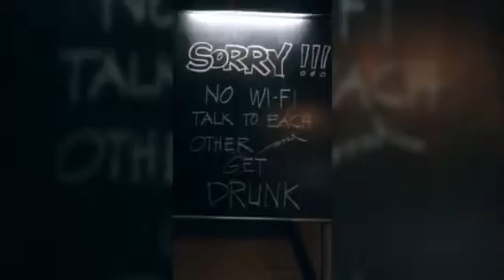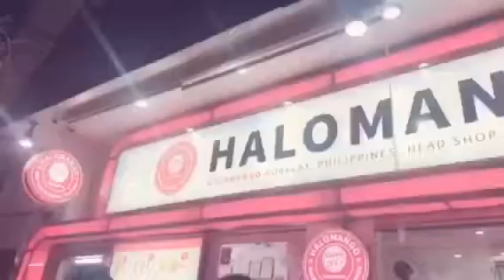Boracay First time